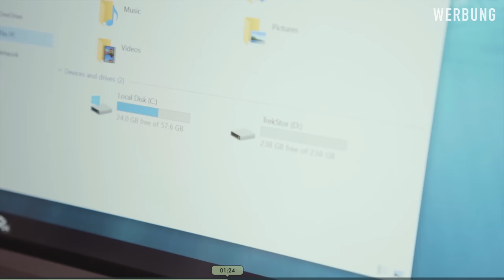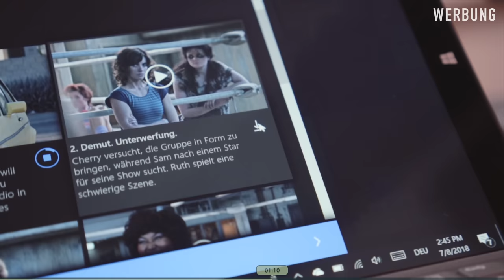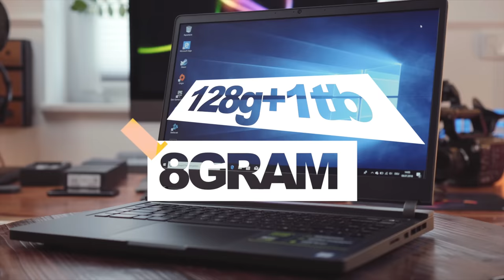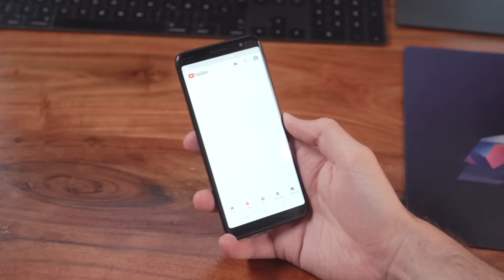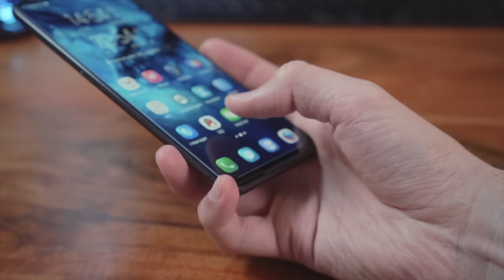BILLIG und GUT: Schina Gold, statt Schina Schrott!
Wow. So viel in einem Video! Wie ein Überraschungs-Ei! LOL Hier ne Hilfe:
Tablet: 01:35 - 04:15
Gaming: 04:20 - 07:00
Smartphones: 07:15 - 11:00
Überraschung: 11:40

► Postfach:
Alex Böhm
Postfach 1211
21629 Neu Wulmstorf

► Packstation:
Alex Böhm
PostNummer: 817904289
Packstation 122
21629 Neu Wulmstorf

// Dieses Video beinhaltet eine Produktplatzierung von Trekstor. Die zu gewinnenden Tablets wurden von Trekstor zur Verfügung gestellt. //
// * Amazon Partner-Links. Euch entstehen keine Kosten, keine Nachteile. //